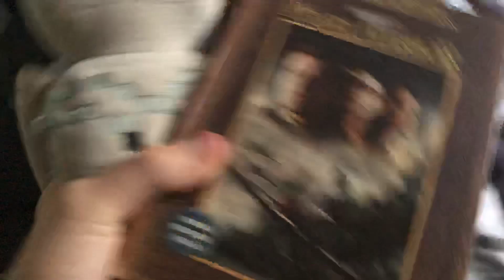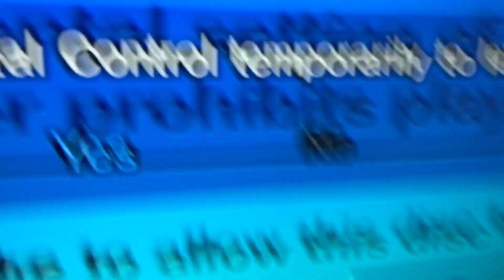Skeleton Watches the Touchstone Home Video Logo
NOTE: This is the Only Touchstone DVD in my collection (not really anymore tho)